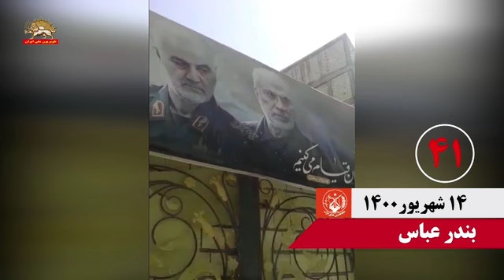کانون های شورشی در یاسوج، گلپایگان، بهشهر، ارومیه، گرگان، بندرعباس آتش زدن نمادهای حکومتی ۱۴شهریور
کانون های شورشی در  یاسوج، گلپایگان، بهشهر، ارومیه، گرگان، بندرعباس  آتش زدن نمادهای حکومتی